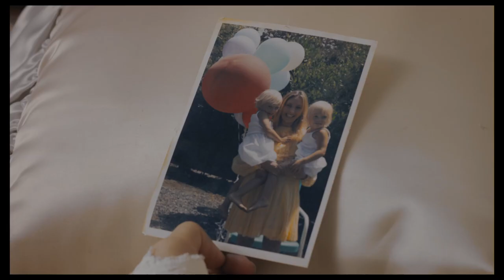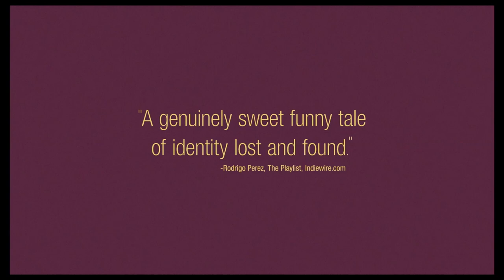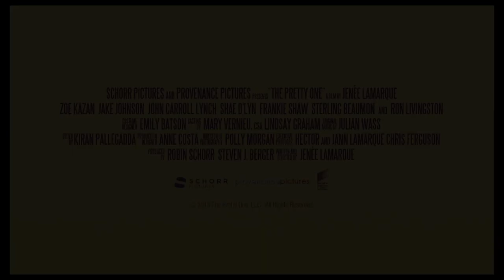'The Pretty One' Trailer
Director:  Jenée LaMarque

Starring:  Jake Johnson, Zoe Kazan, Ron Livingston

When a woman's identical prettier twin sister dies, the woman assumes her sister's identity, moving into her apartment and the big city.